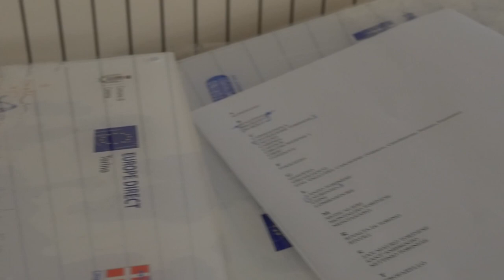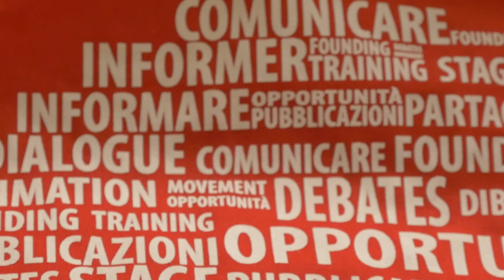Antenna Europa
31 le adesioni dei Comuni metropolitani per diventare Antenne europee, diffondendo sul territorio le informazioni sulle opportunità offerte dalla UE.
Interviste a Giulio Bosso, sindaco di Brusasco; Giorgio Magrini direttore Gal Canavese e alla vicesindaco di Cavour, Marta Ardusso.